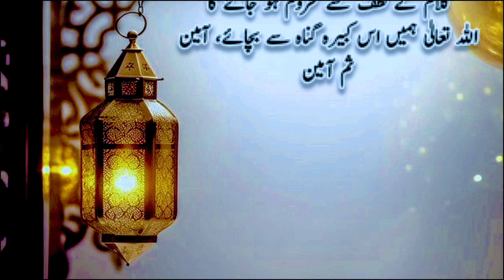Thirty Types of Zina | Zana Ki 30 Iqsam Aur Un Ki Saza |@Jawdani786 | Islamic Status & Ubfo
assalam o alaikum
🧡السلام علیکم ورحمتہ وبرکتہ🧡
اس ویڈیو میں آپ دیکھیں گے
دوستو🧡 ویڈیو کو لائک کریں
دوستو🧡 چینل کو سبسکرائب کریں
دوستو🧡 ویڈیو کو شیئر کریں
🧡اللہ پاک ہم سب کی مشکلیں آسان فرمائیں🧡
🧡والسلام🧡
UCXR0xCxDxOk0mF5a4JmezQg